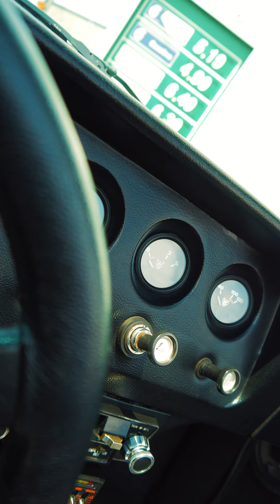Esse Trio clássico 🚘